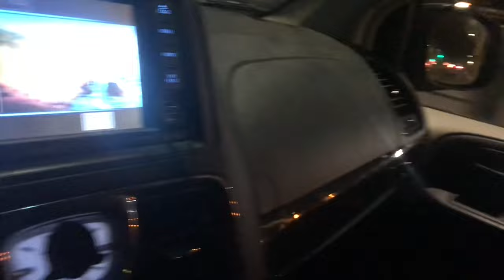game stuff 4 use